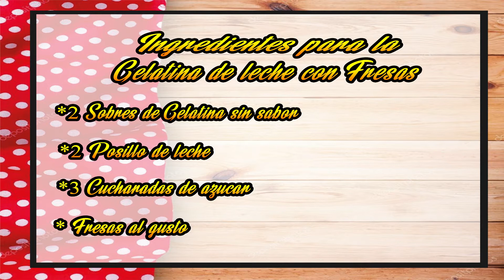POSTRE DE GELATINA DE LECHE CON FRESAS / LAS DELICIAS DE PAO PAO 💗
MIS CHEF RECUERDEN QUE PUEDEN DONAR AQUI, SERIA DE MUCHA AYUDA  💗💗

HOLA MIS QUERIDOS 👨🏻‍🍳👩🏼‍🍳

La gelatina de leche es un postre no muy dulce perfecto para personas que buscan un postre bajo en azúcar, es muy sencillo de preparar y tan solo necesitas 3 ingredientes.​

2 pocillos de leche
2 sobres de gelatina sin sabor
Coco al gusto
3 cucharadas de azúcar

SI QUIERES QUE HAGA UNA RECETA EN ESPECIAL DEJALO EN LOS COMENTARIOS Y TE NOMBRARÉ EN EL PROXIMO VIDEO

GRACIAS POR SUS COMENTARIOS Y CRITICAS CONSTUCTIVAS SON MUY IMPORTANTES PARA NUESTRO CRECIMIENTO BENDICIONES PARA TODOS